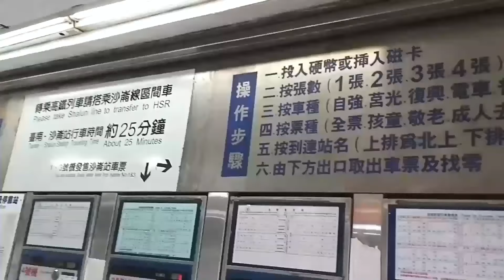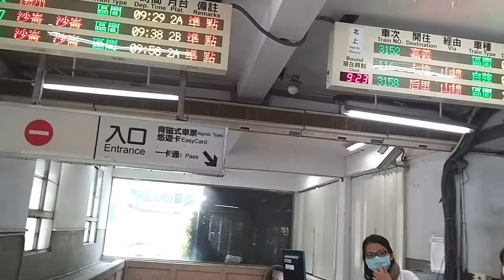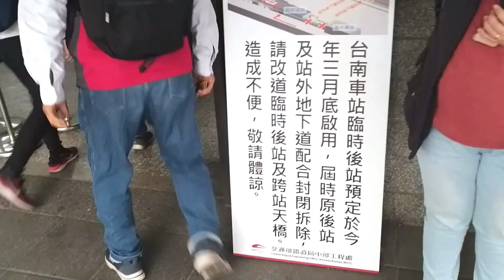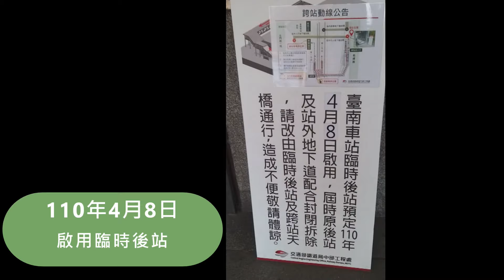40年的台南後站將走入歷史|臨時後站110年4月8日啟用|台南又一時代眼淚|A New Milestone of Underground Railway project of TRA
因台南市區鐵路地下化工程需要，使用40年的台鐵台南車站後站及通往後站的地下道也即將拆除，台鐵南側約80公尺處的臨時後站後站將於１１０年４月８日啟用。
新設臨時後站有新增了許多設施，如新設售票窗口、自動售票機及進出驗票閘門外，各項指示標誌也更新並放大字體，最重要是以前沒有的新增設了3部無障礙電梯，提供行動不便、年長者、孕婦及大型行李旅客等有需求的民眾使用者。讓進出後站的民眾更加方便了
台南又一新時代眼淚，４０年的後站進入歷史成為過去，讓大家一期待鐵路地下化的到來🙌